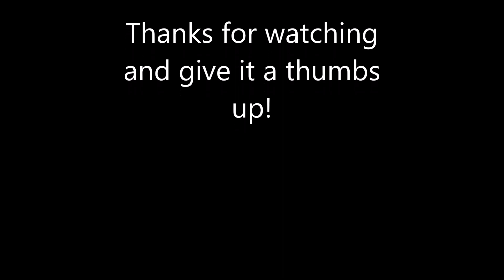Porsche 928 exhaust sound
Listen to the sweet sound of a 1979 Porsche 928! The muffler has been deleted and it sounds incredible. Enjoy!